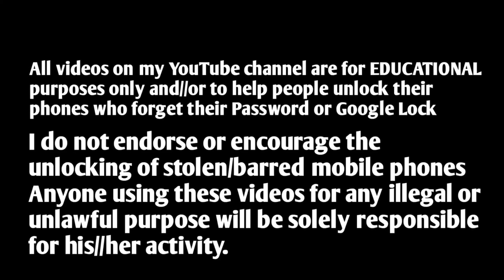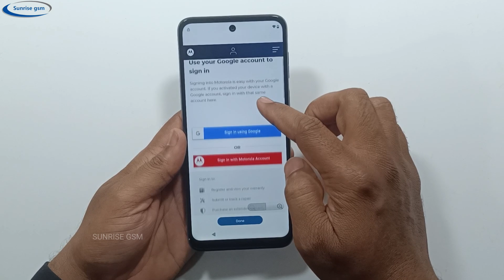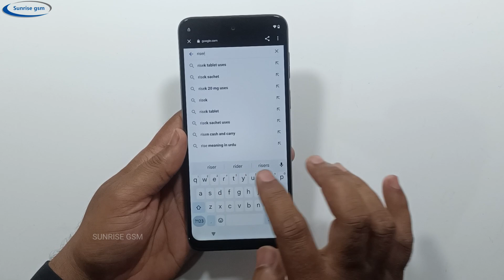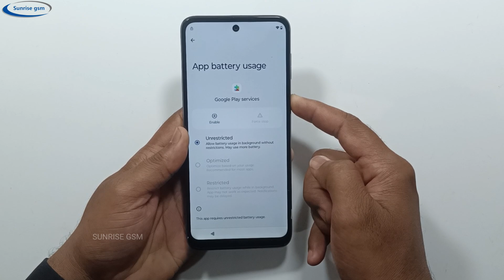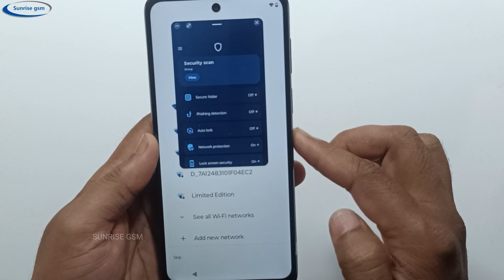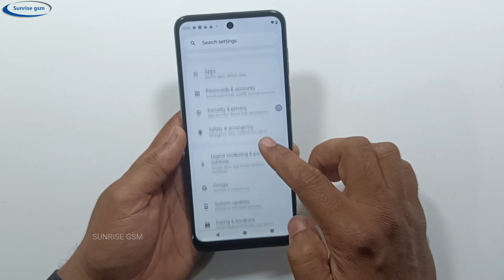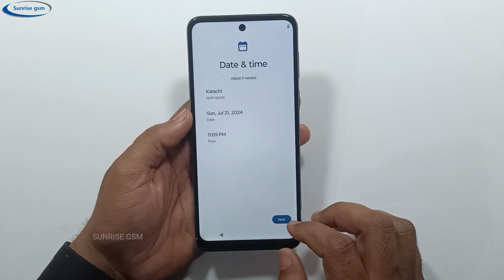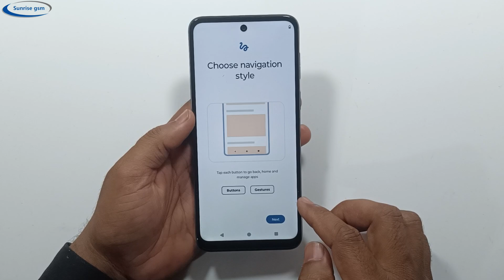New Trick 2025👉 All Motorola FRP Bypass Last Patch | Setting Not Open | Google Play Service Not Open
New Trick 2025👉 All Motorola FRP Bypass Last Patch | Setting Not Open | Google Play Service